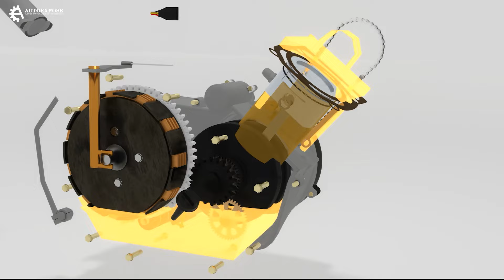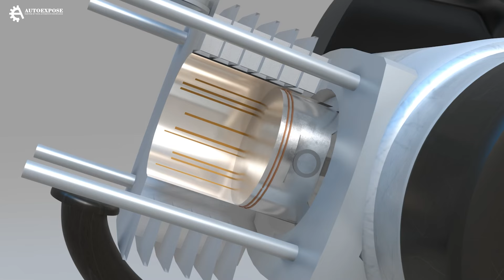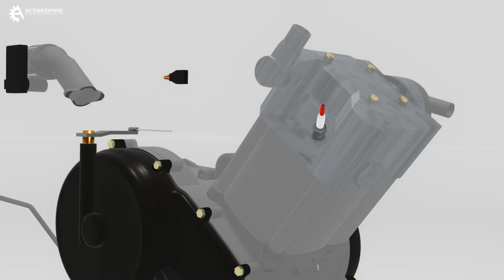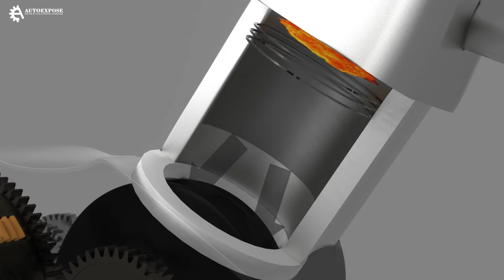Motor Ngejim, Bagaimana Solusinya ?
motor ngejim adalah kondisi piston yang macet atau terkunci didalam silinder. ini membuat piston tidak bisa digerakan sehingga mesin juga tidak bisa dihidupkan.
ini disebabkan karena oli motor yang kehabisan. nah masalah seperti ini termasuk masalah berat, karena mesin perlu dibongkar untuk mengatasinya.